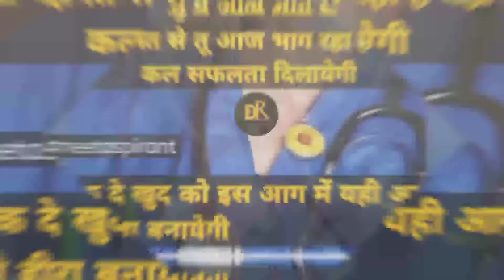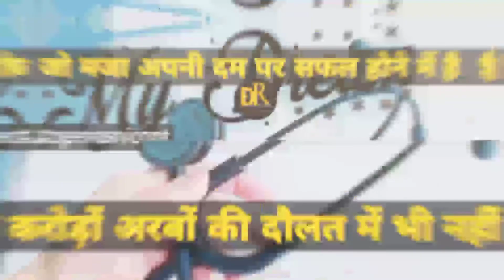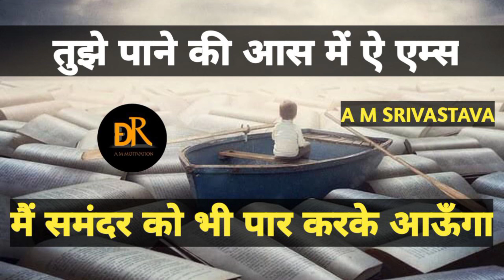neet motivation👨‍⚕ | viral motivational video🔥 | aiims delhi 😍